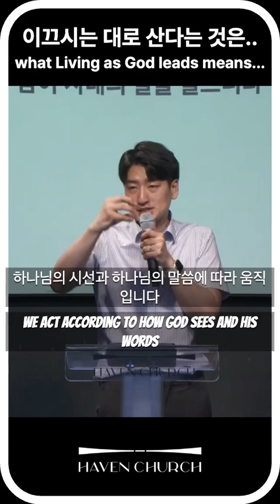What Living as God Leads Means